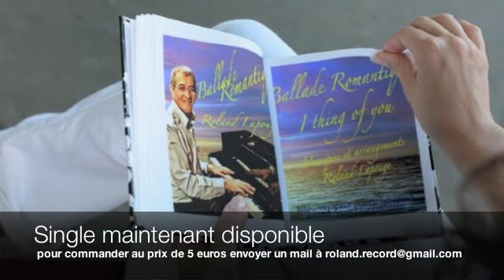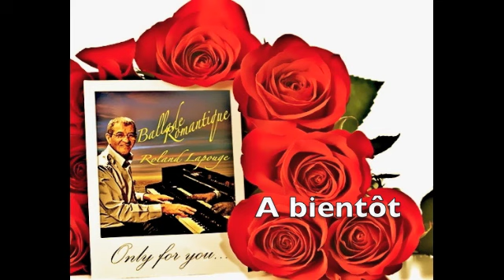Sortie du single Ballade romantique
La sortie est avancée au 18 octobre 2010